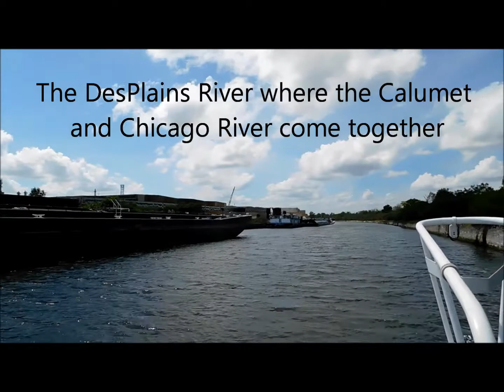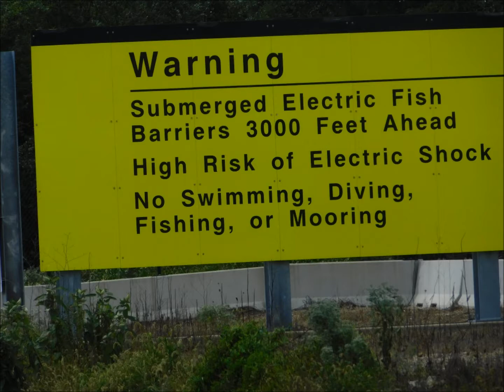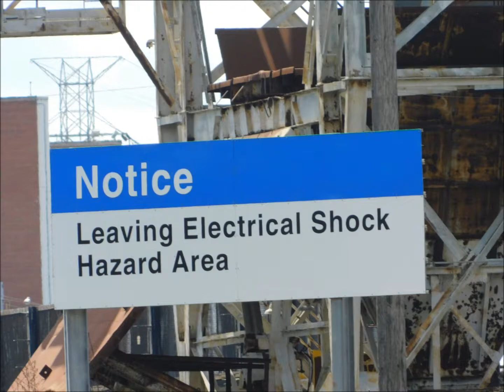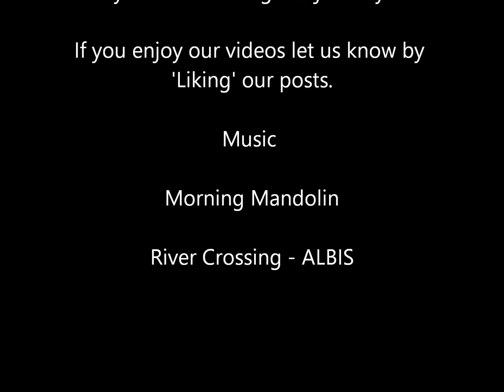Tranquilo Sailing Adventure 08 DesPlaines River to the Mississippi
This has been absolutely a fabulous trip. The first half was a learning curve but we soon found our groove. The second half we had faster current and a lot of debris to be watchful for.